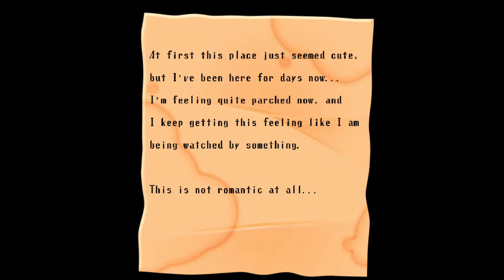Spooky's Undertale Mansion (Main Mode) | Room 0-500 | Spooky's Jump Scare Mansin MOD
This is a mod from Spooky's Jumps Scare Mansion, entitled "Spooky's Undertale Mansion", created by GG Games. I found it on gamejolt so I decided to download and play it. I will give my opinion in the next video, enjoy !